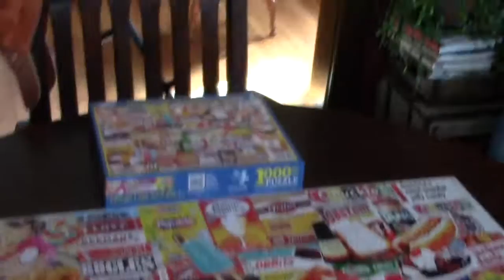jigsaw puzzle time-lapse 6... (2016-08-21 VEDA)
veda day 21: challenge yourself - we weren't sure what to do for this one so here's a video time lapse putting together a puzzle...

periscope: @lynzteee